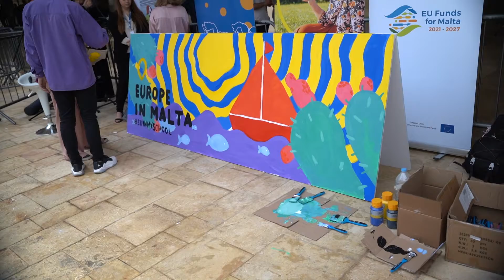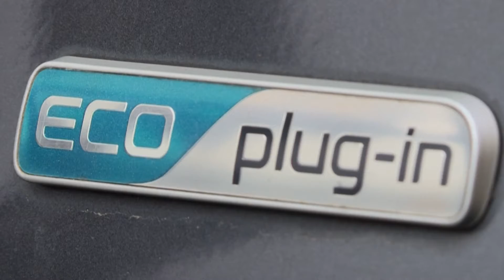Dot EU - the MCST & Climate Neutrality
Discover how you can benefit from services offered by the Malta Council for Science and Technology (MCST) and how the EU is working towards climate neutrality by 2050.